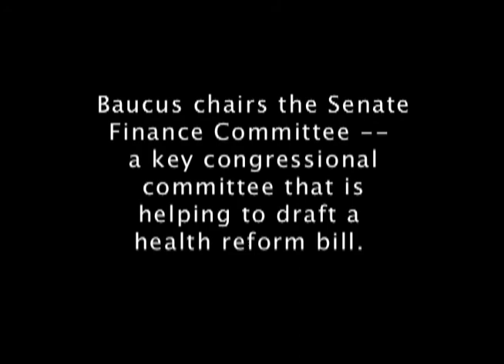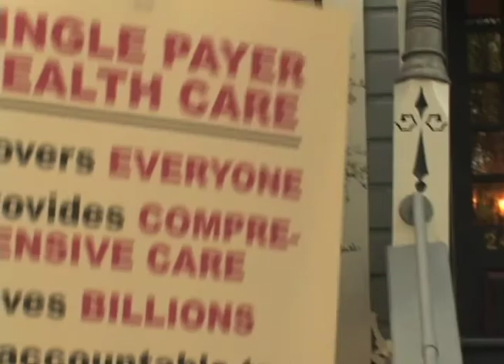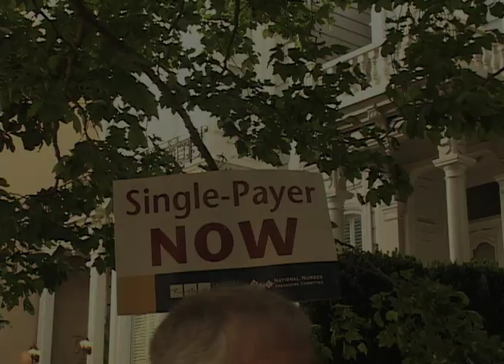Single Payer Protest of Senator Max Baucus - San Francisco May 26, 2009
Medical professionals and other single-payer supporters stage a protest at a San Francisco fundraising event that featured U.S. Senator Max Baucus as the guest of honor.